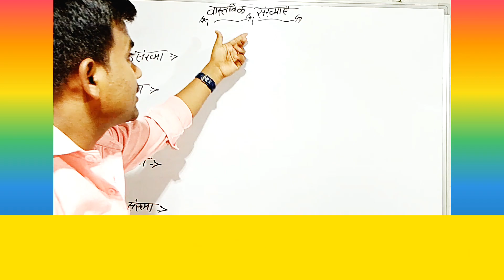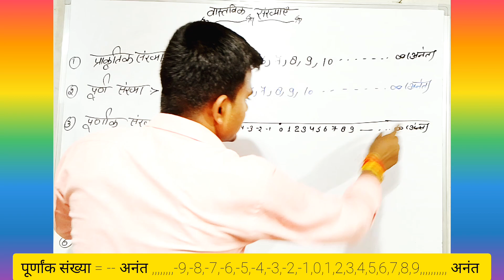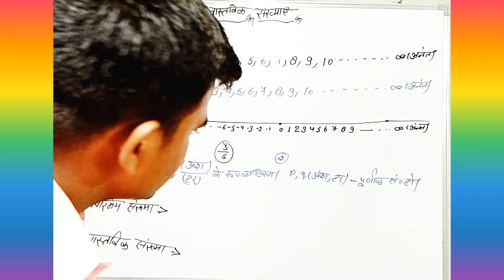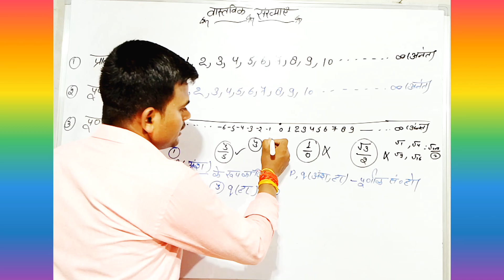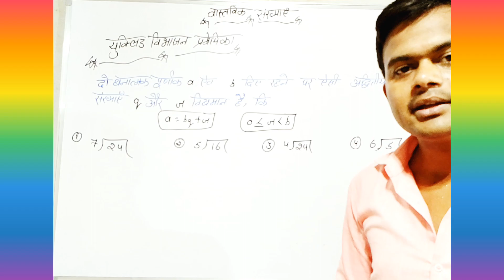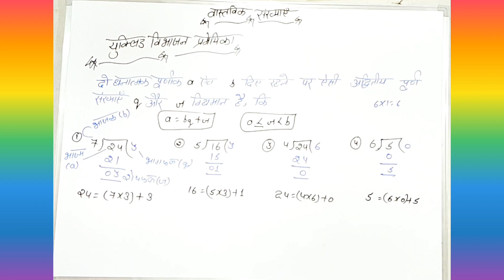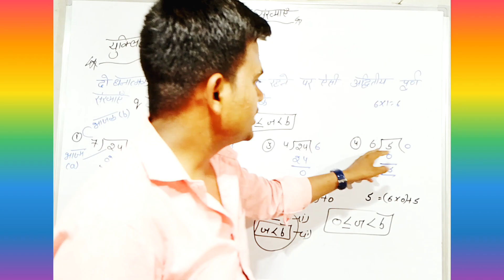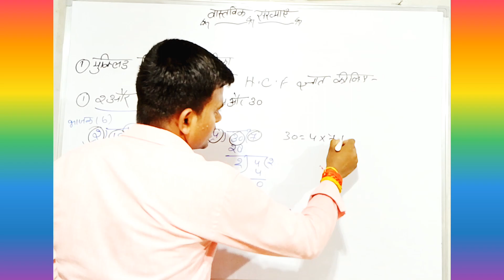प्रश्नवली 1 - वास्तविक संख्याएँ (परिचय) Class 10th maths Hindi Medium: Part-1 by Suraj sir (2024-25)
कक्षा 10 गणित (वास्तविक संख्याएँ)

Mskd Suraj Kumar Dubey

Hii friends 💞👍💫

Welcome to

( Mskd Suraj Kumar Dubey education centre )

दोस्तों आपके इस चैनल (Mskd Suraj Kumar Dubey) पर गणित, Gk, Gs, से संबंधित सभी बिषयो की पढ़ाई होती हैं | आपको यहा basic से लेकर advance level तक बताया जाता है || दोस्तो अगर आप दसवीं कक्षा की तैयारी कर रहे हैं तो आप हमारे YouTube परिवार से जुड़ कर अपने पढ़ाई को और मजबूत बना सकते हैं || हमारे YouTube परिवार से जुड़ने के लिए हमारे YouTube channel Mskd Suraj Kumar Dubey को जरूर subscribe करे |||

class 10th math mairathan classes

class 10th math first chapter

Question paper

lass 10th subject maths chapter 1

X

class 10th subject maths chapter 1

class 10th subject maths chapter 1 exercise 1

Question

Question

class 10th subject maths chapter 1 exercise 1.1

Question

Class - 10, Ex - 1.1 (वास्तविक संख्याएँ) Maths Hindi Medium, Part - 1 || Suraj sir || NCERT

video related:-.

class 10th math exercise 1.1 bihar board

class 10th math exercise 1.1 ka 1st question

class 10th math exercise 1.1 ka 2nd question

class 10th math exercise 1.1 ka 3rd question

class 10th math exercise 1.1 ka 4th question

class 10th math exercise 1.1 ka 5th question

प्रश्नवली 1 - वास्तविक संख्याएँ (परिचय) Class 10th maths Hindi Medium: Part-1